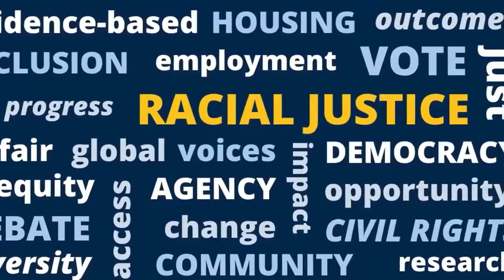Jennifer Lee: Racial foundations of immigration policy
Dr. Jennifer Lee, an award winning author and frequent public commentator on the implications of contemporary U.S. immigration, will join Dr. Celeste-Watkins-Hayes in conversation as part of a virtual series on the historical roots and impact of race in shaping public policy.